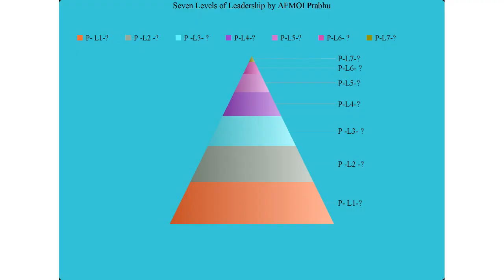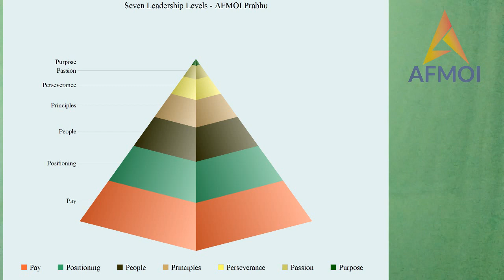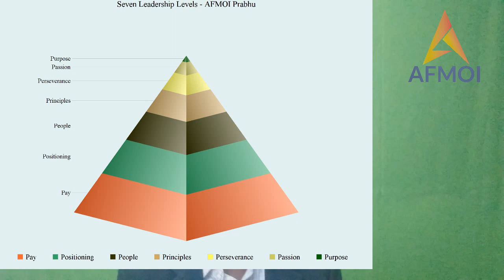The Seven Ps of Leadership Levels by AFMOI Prabhu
In this video AFMOI Founder Mr Prabhu Swaminathan explains his proposition of 7 Levels of Leadership levels as 7 Ps.

To know more about AFMOI and Its Founder please do